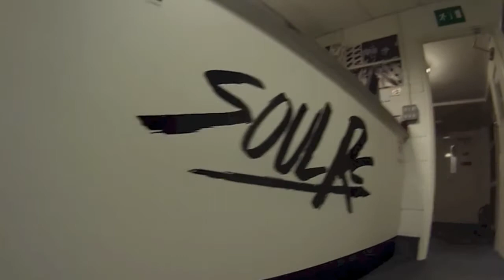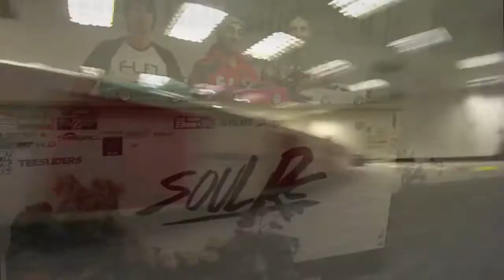FLD VS Soul RC